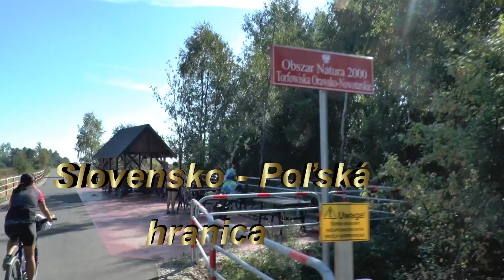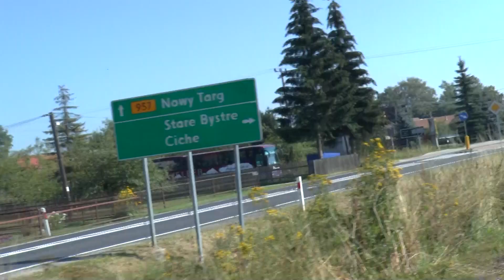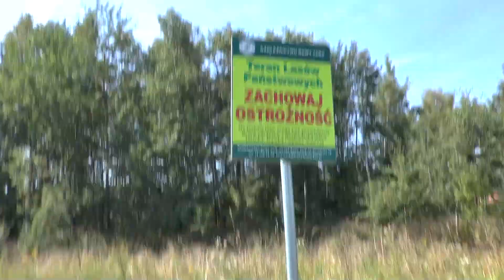cyklotrasa Trstená - Nowy Targ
začiatok je z Vitanovej na 7km do Noveho Targu